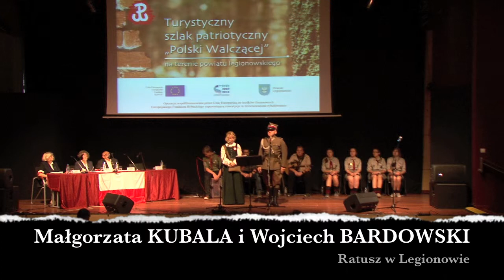Turystyczny Szlak Patriotyczny Polski Walczącej - inauguracja cz.2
Turystyczny Szlak Patriotyczny Polski Walczącej - inauguracja cz.2, Powiat Legionowski, 9 czerwca 2014 r.